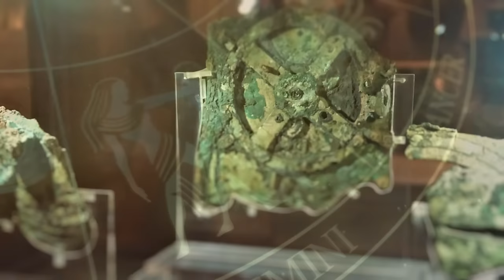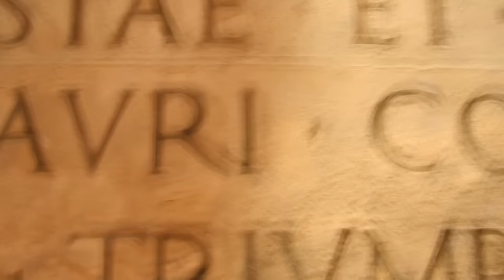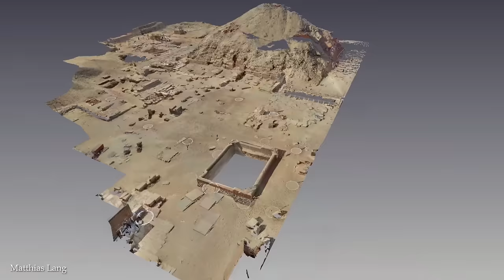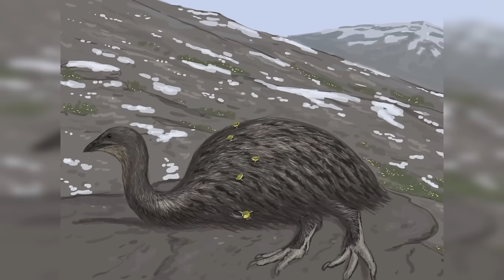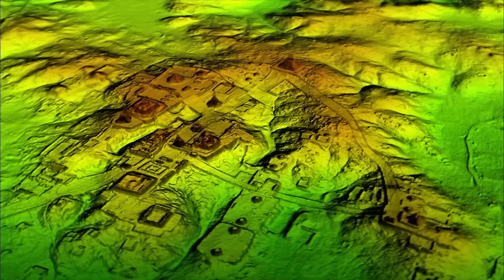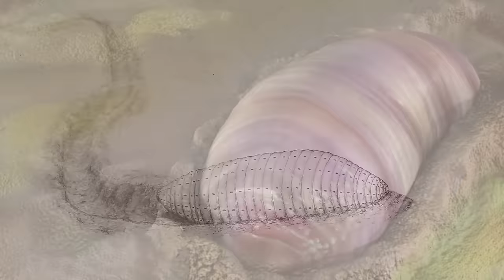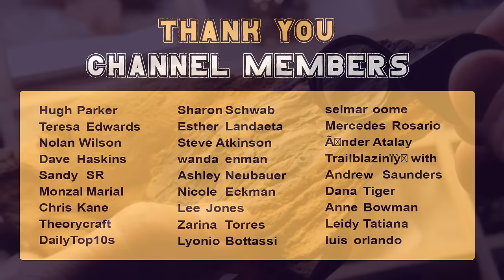15 Incredible Archaeological Finds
From ancient civilizations to forgotten treasures buried beneath the earth, these discoveries offer a glimpse into the mysteries of the past. Witness the triumphs and challenges of piecing together our collective heritage, one artifact at a time. Here are the top 15 most incredible archaeological finds.